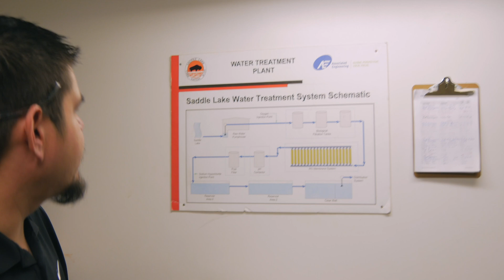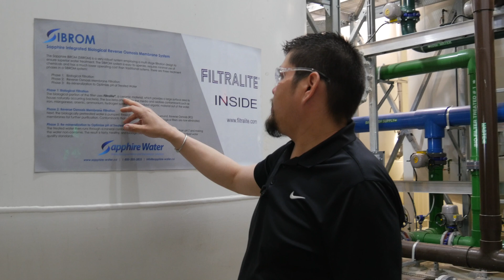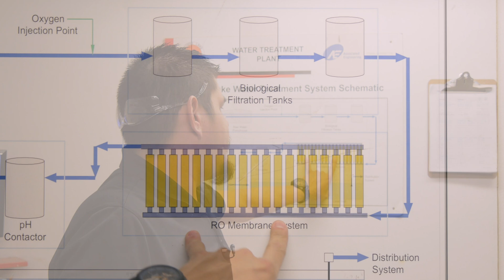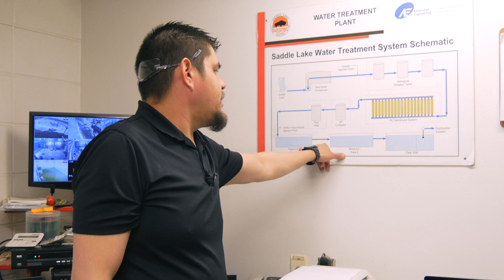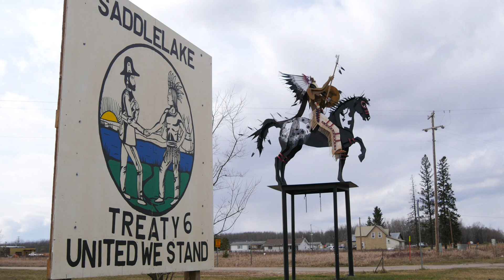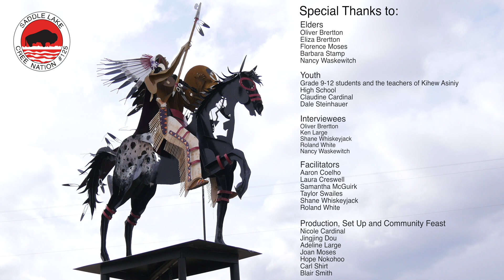Saddle Lake Cree Nation Source Water Vulnerability Assessment Documentary